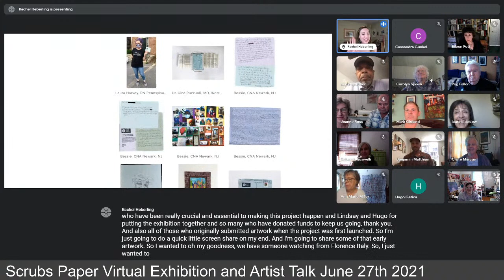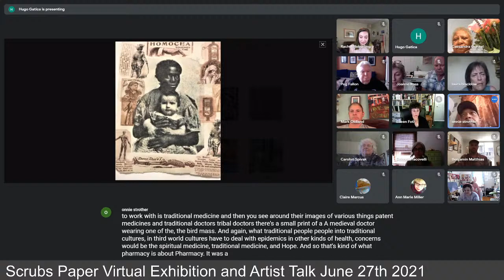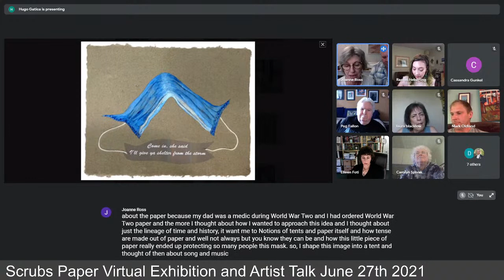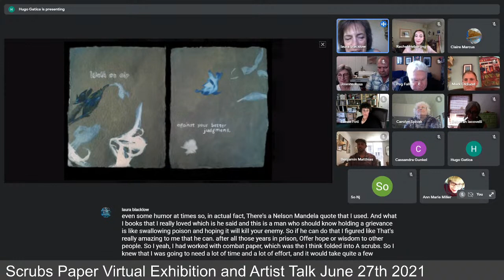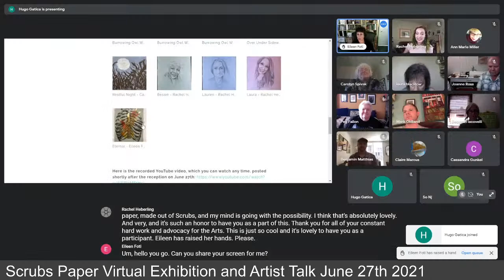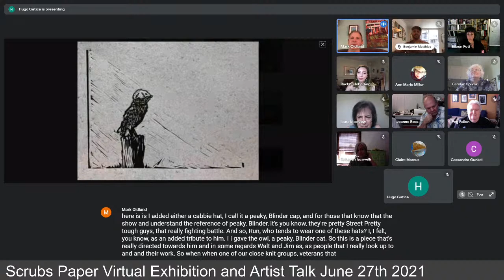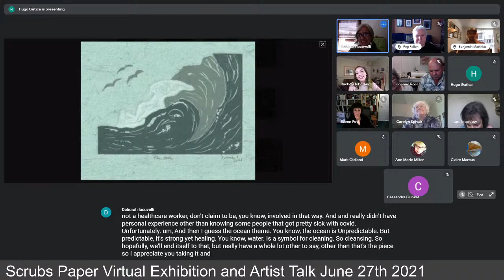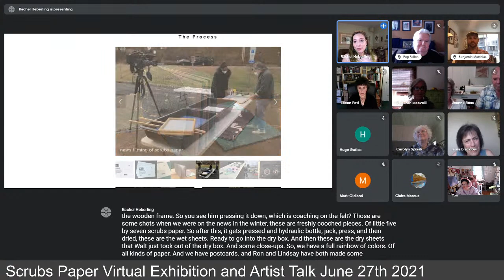Scrubs Paper Virtual Exhibition Reception and Artist Talks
Frontline Arts is pleased to present participant work on our handmade Scrubs Project Paper in a virtual format, documenting experiences during the pandemic, since March 2020. Participants of the show will be presenting their works with artist talks over a Google Meet that will be streamed on YouTube where viewers can comment and participate.